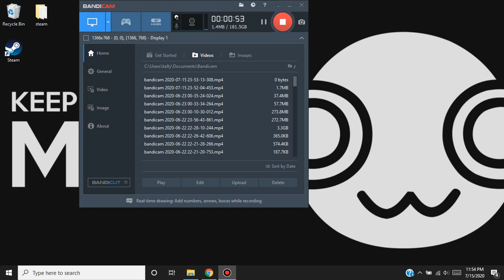A break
I'll explane everything in the video